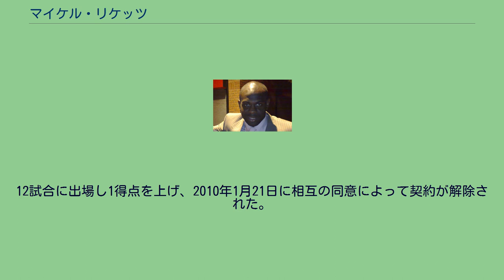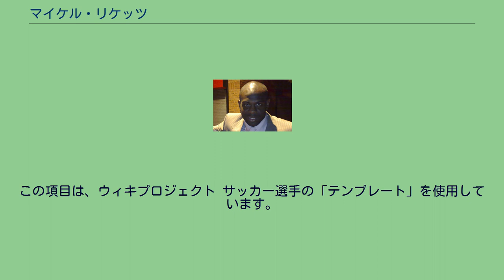マイケル・リケッツ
マイケル・リケッツ（Michael Barrington Ricketts, 1978年12月4日 - ）は、イングランドバーミンガム出身の元サッカー選手。
ウォルソールでプロキャリアをスタート。
90試合に出場し15得点を記録。
2000年7月、£400,000でボルトン・ワンダラーズFCに加入。
エースとしてプレミアリーグ昇格に大きく貢献。
自身初のトップリーグでのプレーとなった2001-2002シーズンは2月までに15得点を上げる大車輪の活躍、それがスヴェン・ゴラン・エリクソン監督の目に留まりオランダとの親善試合で代表初キャップも記録するなど飛躍の年になった。
2003年1月、突如引退を表明したアレン・ボクシッチの穴を埋めるべくマルコム・クリスティー、クリス・リゴットらとともに£350万でミドルズブラへ完全移籍。
しかし、ボロでは本来の輝きを失い32試合で3得点と首脳陣の期待を大きく裏切る不本意な結果に終結した。
一方で、フットボールリーグカップでは決勝において古巣ボルトンに勝利するなど因縁深いシーズンでもあった。
2004年6月、リーズ・ユナイテッドにフリートランスファーで入団。
加入早々アピールに失敗し、ストーク・シティ、カーディフ・シティ、バーンリーとローン移籍を繰り返した。
以後、幾多のクラブを流浪し、2009年8月にジョン・バーンズが監督を務めるトレンメア・ローヴァーズに加入。
12試合に出場し1得点を上げ、2010年1月21日に相互の同意によって契約が解除された。
以後、クラブには所属していない。